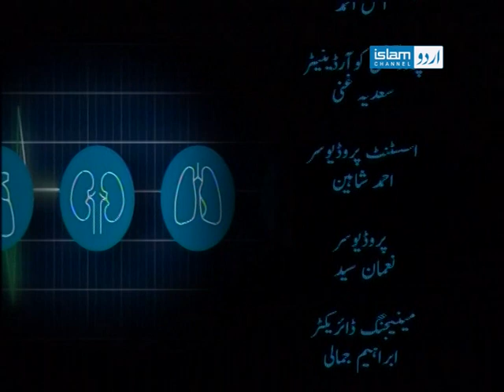Sehat Hai Zindagi (Lower Back Pain)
An Interactive and Informative health show with medical and professional that aims to provide you choices for a healthier and enjoyable lifestyle.